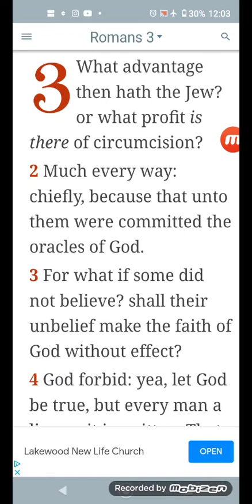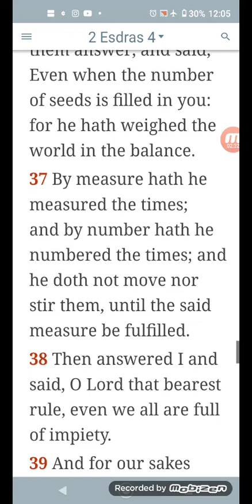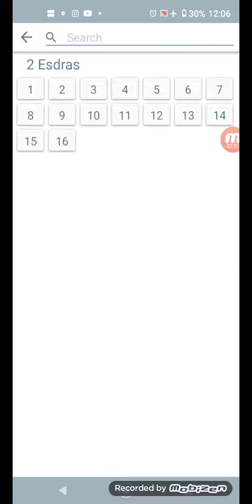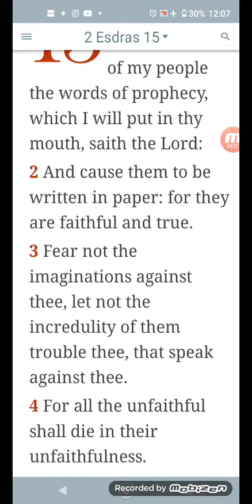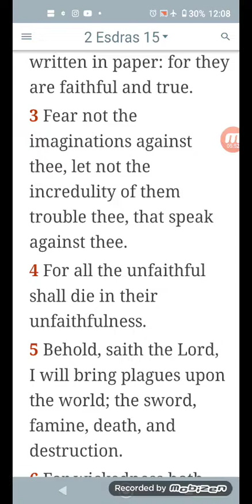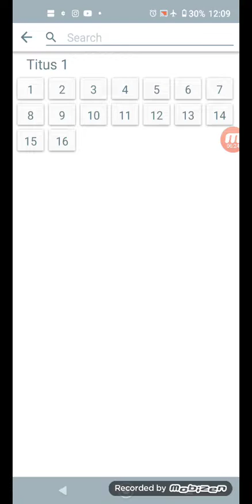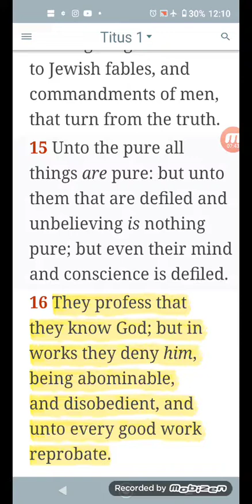for what if some did not believe?